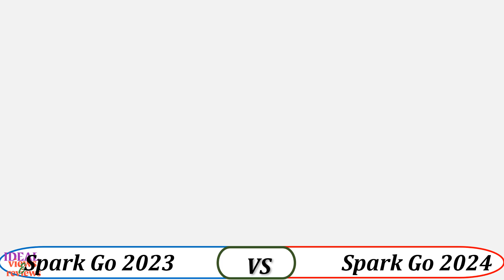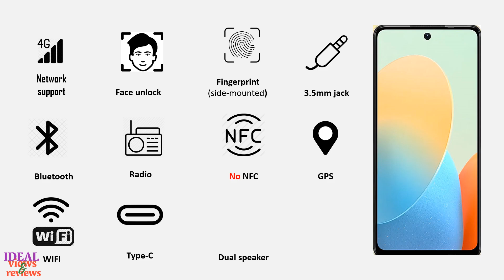Tecno spark Go 2023 vs Tecno spark Go 2024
1. Credit: If i have been used in this video some Google Data (Images, Music, Clip Art and Short Videos etc.) are just used for illustrative purposes only and nothing. Thank you so much to the respectful owners for providing it.

2. We cannot guarantee that the information in this video is 100% correct. Please help correct this and provide positive feedback.

video detail:
tecno spark go 2023 specification and price in pakistan
tecno spark go 2023 specs